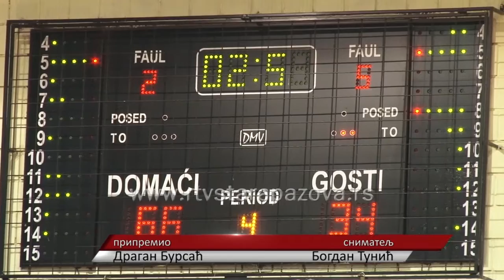Turnir u ženskoj košarci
U hali „Park“ u petak i subotu održan je turnir u košarci za pionirke, na kome je prvo mesto osvojila Crvena Zvezda, drugi je „Radivoj Korać, treća Stara Pazova, a četvrti Vrbas Medela. Finale u subotu uveličala je i Milica Dabović članica reprezentacije Srbije.